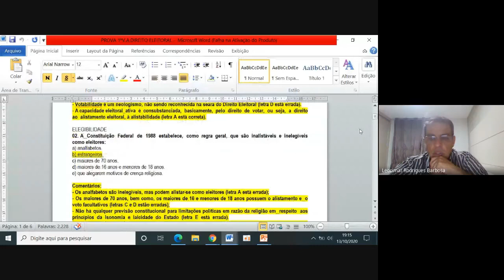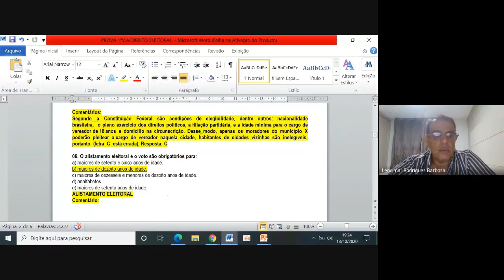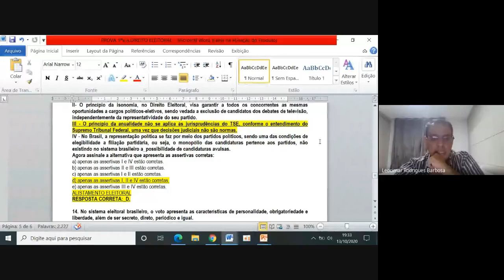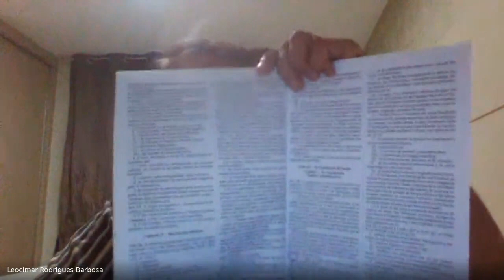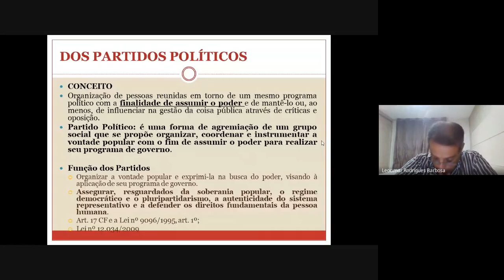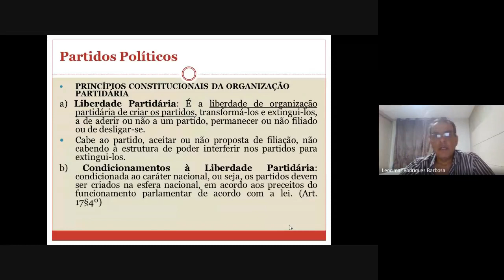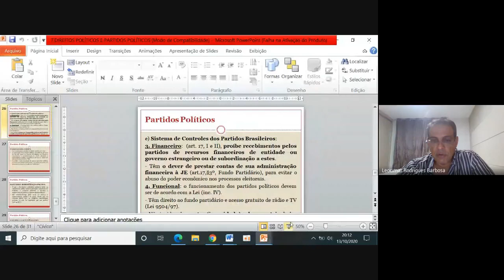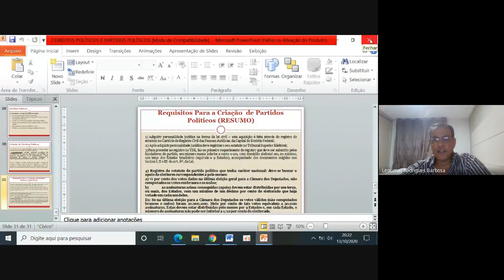AULA 11 PARTIDOS POLÍTICOS NOTURNO